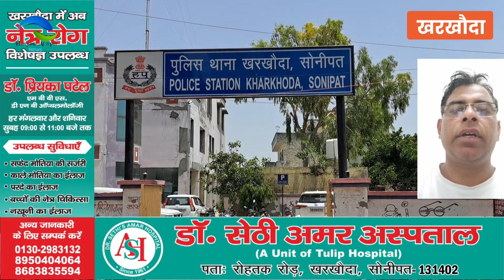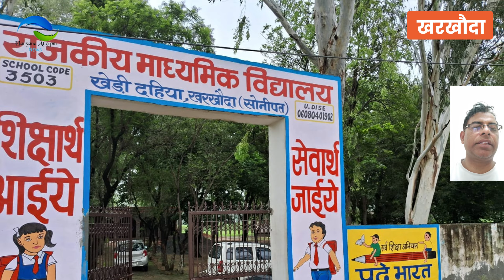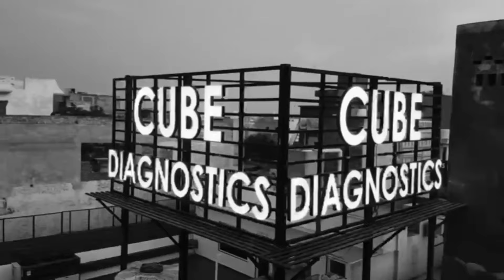क्राइम अपडेट/चोरी/सवारियों को लेकर झगड़ा/DC के आदेश/ap गर्ग/KMK/ऋषिपाल भदाना